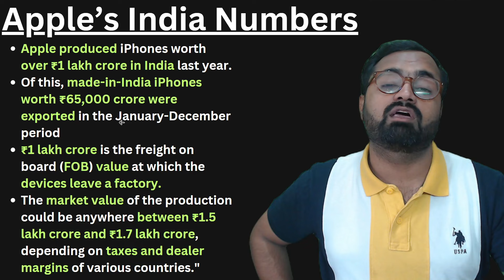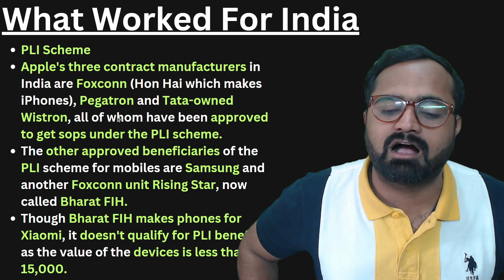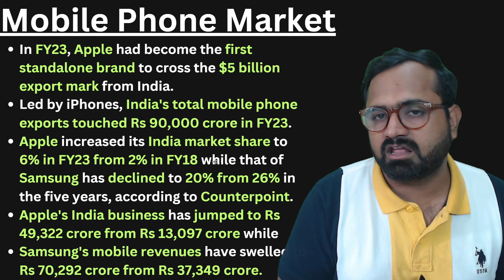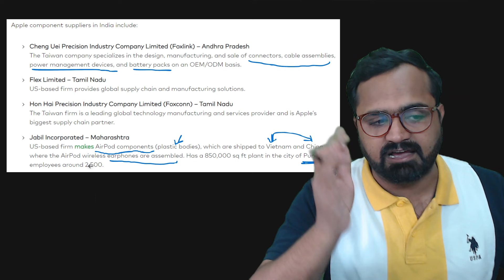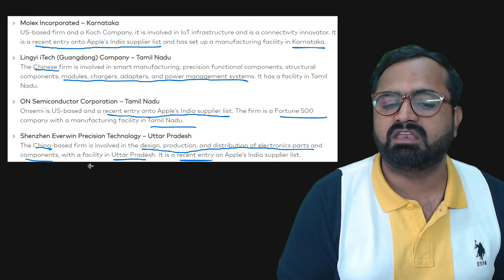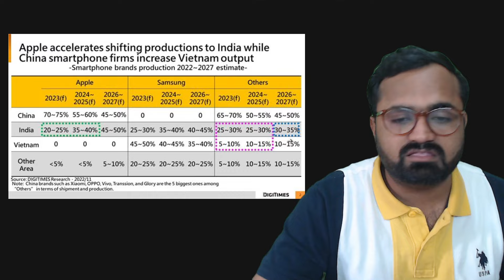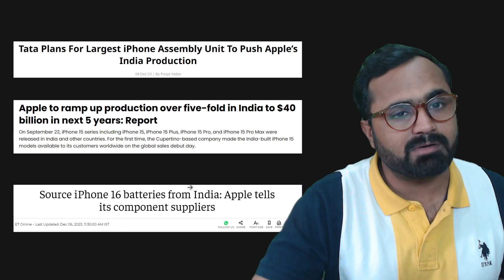India Beats China - Produced Rs 1 lakh Crore iPhones, Half Of World's iPhones To Be Made In India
India Beats China - Apple produced iPhones worth Rs 1 lakh crore, 50% of iPhones To Be Made In India
India's Triumph Over China - A Deep Dive into the Success of PLI Scheme for Mobiles | Bharat Samvad By Kinjal Choudhary
🔍 Unlock the success secrets behind India's monumental achievement in the mobile industry! Join Kinjal Choudhary on Bharat Samvad as we delve into the fascinating tale of how India's Production-Linked Incentive (PLI) Scheme for Mobiles has emerged as a game-changer.

📱 Apple's production of iPhones in India has skyrocketed to an astonishing Rs 1 lakh crore, with a staggering Rs 65,000 crores worth of iPhones exported globally. Witness the economic prowess as India positions itself as a formidable competitor against China.

🌐 In this exclusive episode, we break down the pivotal role played by the PLI Scheme in fostering growth, job creation, and technological advancement within the Indian mobile manufacturing sector. Discover the strategic roadmap that aims to make 50% of iPhones right here in India by 2027.

🏆 Explore the contributing factors that transformed the PLI Scheme for Mobiles into India's biggest success story, showcasing the nation's resilience and commitment to becoming a global manufacturing powerhouse.

Apple's India crop gets a boost in 2023, produces ₹1 lakh crore iPhones
Apple Ramps Up iPhone Production, Hits Rs 1 Lakh Crore Milestone In India, Says Report
Apple achieved a significant surge in Indian iPhone production, surpassing Rs 1 lakh crore, with Rs 65,000 crore worth of iPhones manufactured in India being exported
Apple produced iPhones worth Rs 1 lakh crore in India last year: Report
This achievement by Apple goes beyond the targets set under the production-linked incentive (PLI) scheme, which might lead to more incentives for the company's contract manufacturers.
Rs 1 Lakh Crore Worth Of iPhones Locally Manufactured In India Last Year: It should be noted that the iPhone maker has surpassed the production targets outlined in the government's production-linked incentive (PLI) scheme.